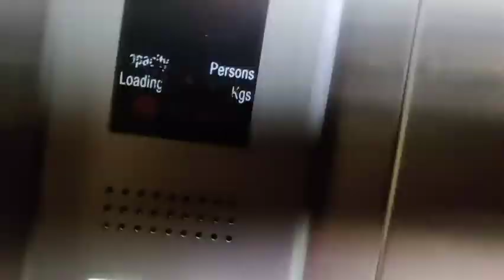vlog: ఈ రోజు ఒక function కి వెళ్ళాము 😍 | Daily Telugu Vlogs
vlog: ఈ రోజు ఒక function కి వెళ్ళాము 😍 | Daily Telugu Vlogs | ‎@SuperSulochana-mp5wn

vlog : marriage anniversary celebrations | Daily Telugu Vlogs|@SuperSulochana-mp5wn

 అంజిత అత్తమ్మ తినే..  మా పిన్ని ( మా పిన్ని చేసినా చికెన్ బిర్యానీ ) ఆంజిత ని మా పిన్ని కొడుక్కే ఇచ్చింది.

Raksha Bandhan at home ❤️

అనుకోని అంతరాయం On The Road || Unexpected Troubles || Nandus World || CRAZY Family 2022

బజ్జీల బేబీ 😂 Village Comedy // 5 Star Channel ❤️ \\ Laxmi Srikanth Videos

Super Sulochana Vlogs channel Super Sulochana Vlogs latest Super Sulochana Vlogs latest video Siva madhu channel Nandus World ismart gowthami telugu vlogs Super Sulochana Vlogs  youtube channel avd cinemas mahabub nagar Super Sulochana Vlogs latest videos sailaws kitchen manthena satyanarayana Super Sulochana Vlogs Super Sulochana Family Vlogs chikudukaya fry in telugu youtube